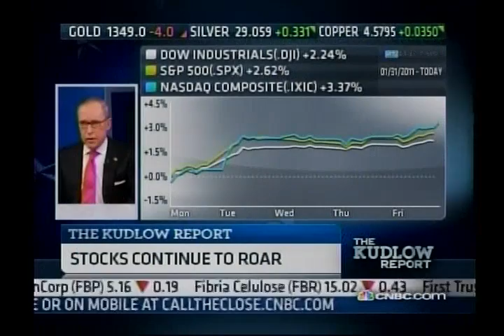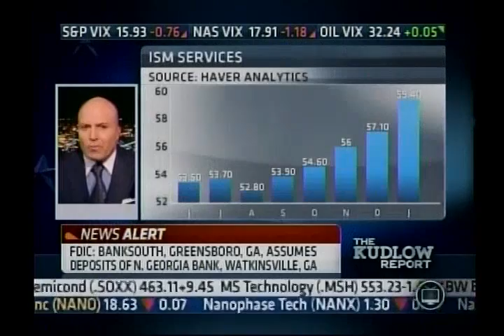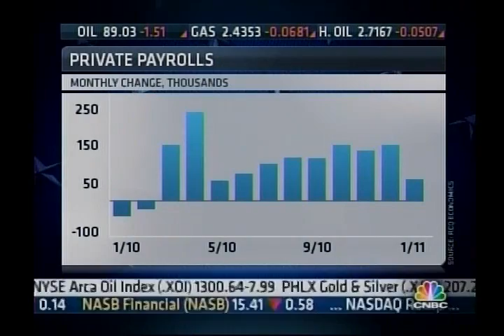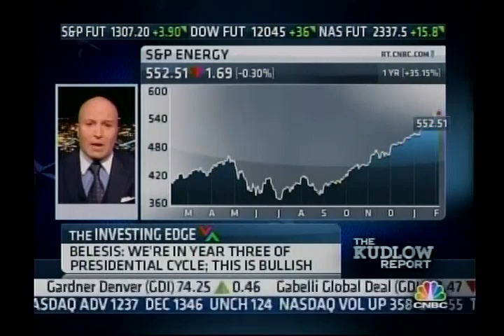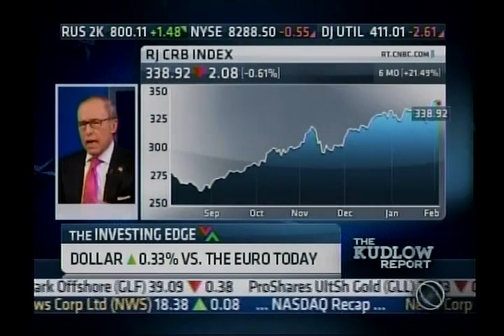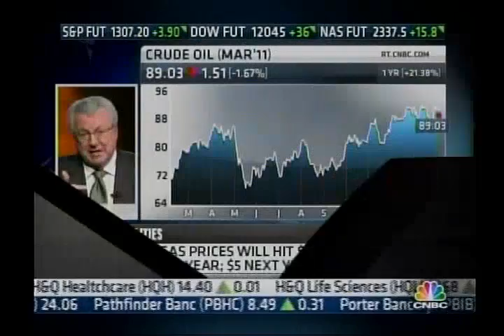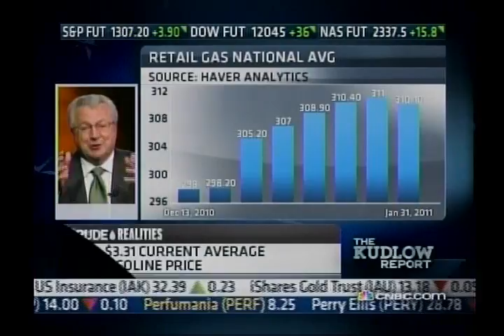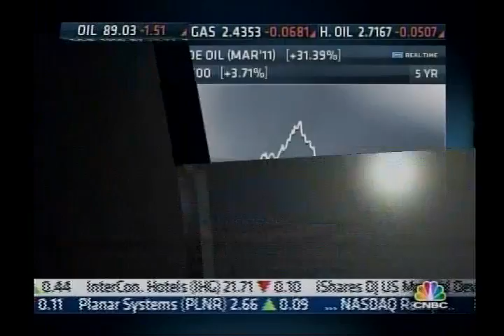John Thomas Financial CEO Thomas Belesis on CNBC The Kudlow Report 02-04-2011